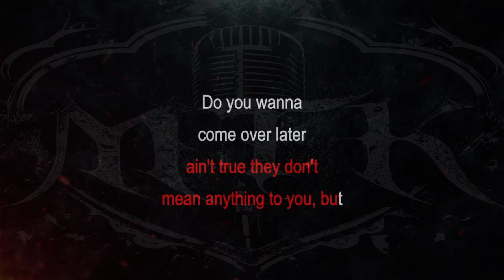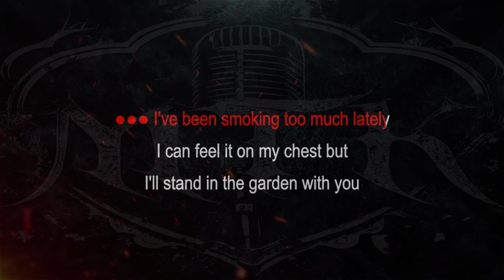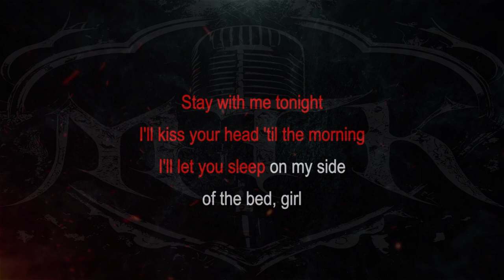Moose Blood || Gum [ Karaoke + Instrumental ]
Commissioned by Patrick Jay

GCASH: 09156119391